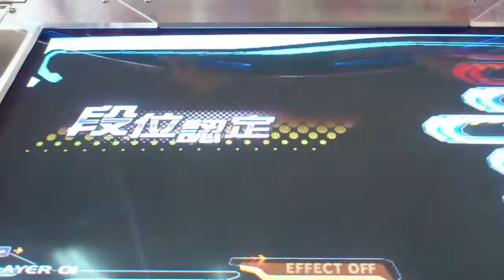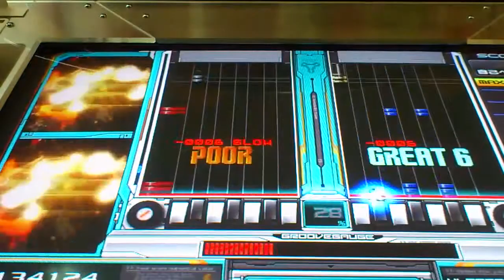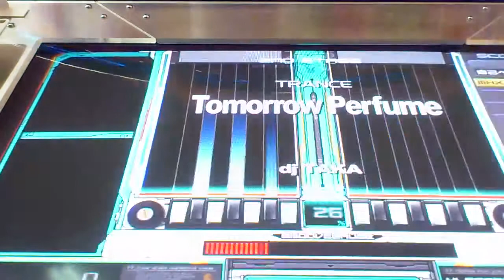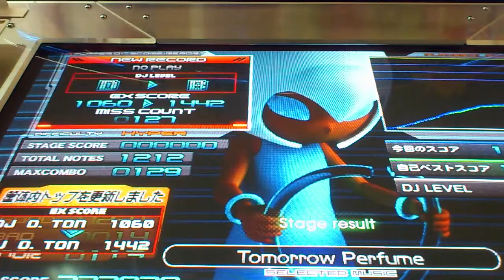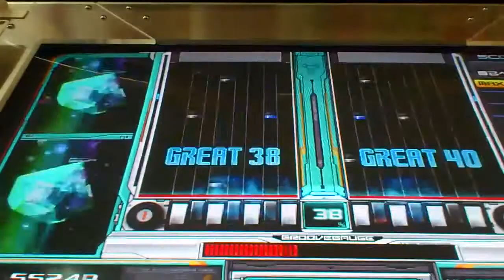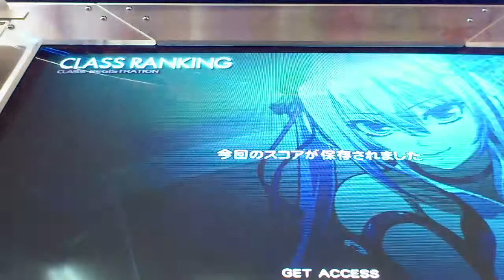beatmania IIDX Lincle 段位認定 DP8段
7段になって約一年半、ようやく次の壁を越えることができました! かなり根性値が見える動画になっていると思います。